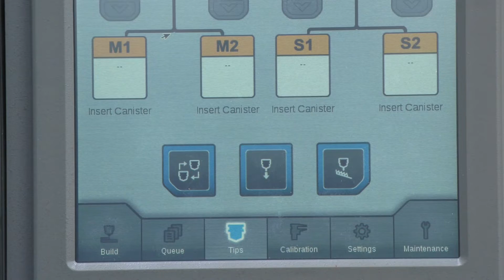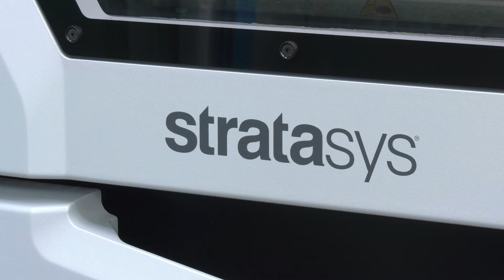3D Printing Fixtures – A Game Changer at Brown and Holmes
Brown and Holmes have recently invested in two Stratasys 3D Printers from the Carfulan Group to manufacture specialised and hybrid fixtures for their clients.
Its enabled the designers to totally think out of the box and make parts that were previously impossible to make on a CNC.